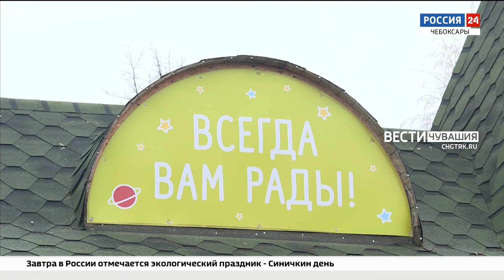В Чебоксарах животные зооуголка "Ковчег" переехали в обогреваемые вольеры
К началу холодного сезона для зверей в чебоксарском зооуголке подготовили теплые домики-вольеры. Как чувствуют себя мохнатые обитатели и те, кого природа не готовила к жизни в условиях средней полосы?